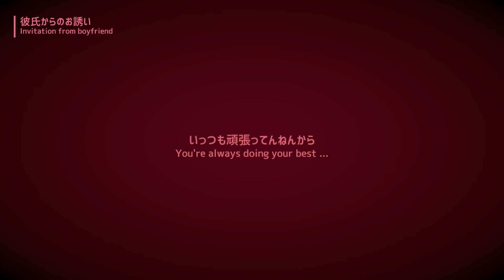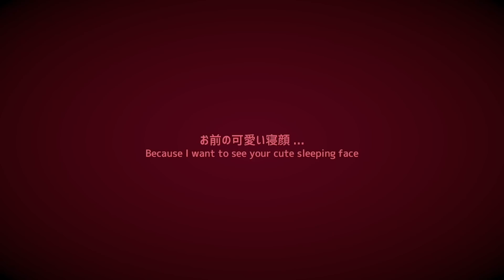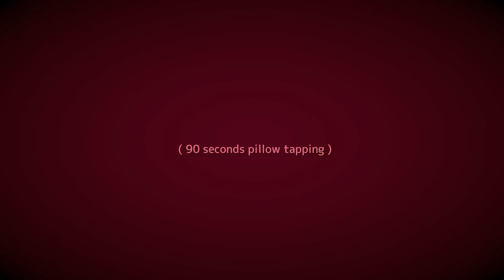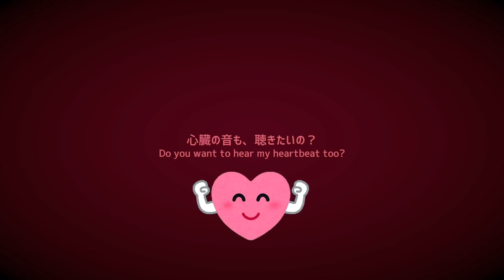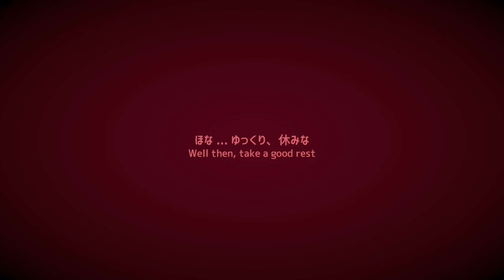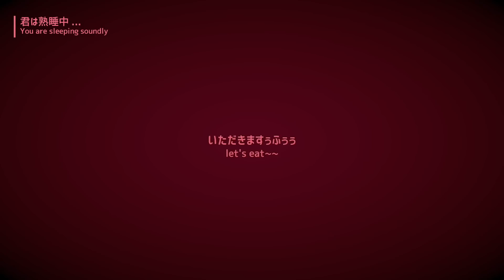【ASMR】添い寝彼氏 ❤️心臓の鼓動と枕トントン音【安眠用】シチュエーションボイス / 1hour dokubakutonton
彼氏はあなたの寝顔を見ることが大好きで、毎夜のごとく言葉巧みに添い寝に誘ってくる。昨夜も彼氏は、あなたを早く眠らせるために必死だった。この動画は、その昨夜のワンシーンを切り取ったものだ。まぁ動画を見た方はお分かりの通り...彼氏の添い寝への誘いは簡単に成功したのだ。

▼ 本動画の「枕トントン」「心臓の鼓動音」それぞれを抽出した安眠用1時間ASMRを「サブチャンネル」で投稿しています。それぞれ単体で聞かれたい方は、コチラもご活用下さい。

00:00　添い寝への誘い
01:53　枕トントン(90秒)
03:23　胸の中で添い寝
04:11　1hour dokubakutonton
1:01:16　熟睡した君の行く末

 → 似たような動画が見つかるよ！